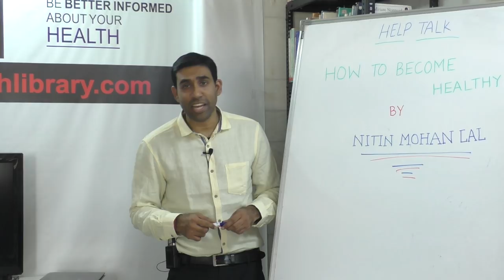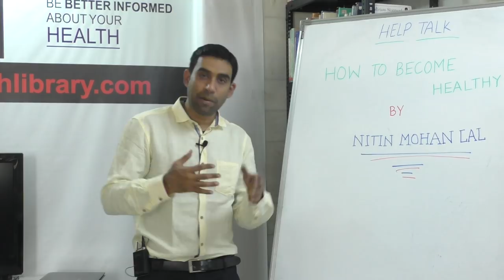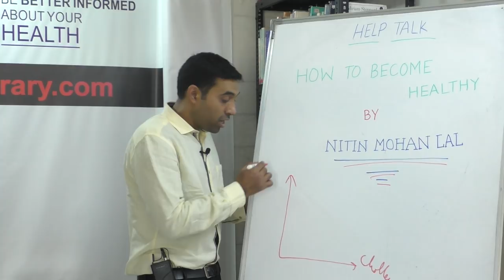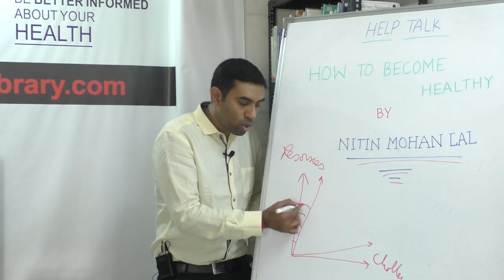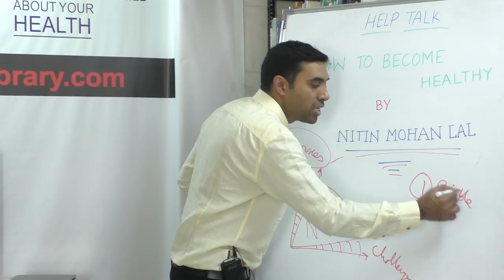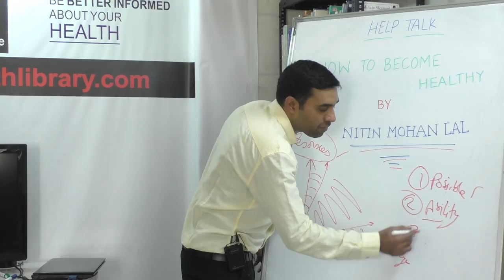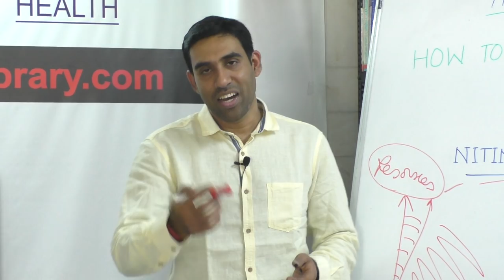Short Help Talk : How to Become Healthy by Mr. Nitin Mohan Lal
This video is a talk by Mr. Nitin Mohan Lal on 15th February 2019. Topic "How to Become Healthy'' This is part of the  HELP Talk series at HELP, Health Education Library for People, the worlds largest free patient education library.